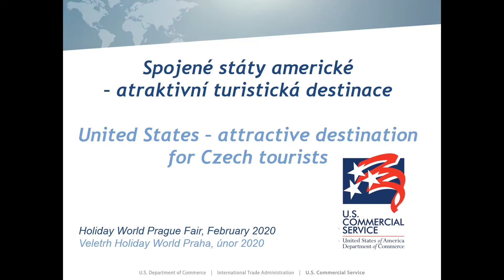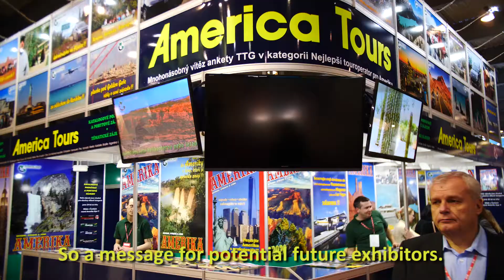Holiday World/Visit the USA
Spojené státy jsou atraktivní turistickou destinací, která nabízí velkou rozmanitost turistických zážitků. Můžete navštívit uchvatné národní parky nebo velká města. Počet turistů, kteří navštíví USA, každoročně stoupá. V roce 2019 podnikli Češi více než 127 tisíc cest do USA, což představuje nárůst 6,4 procent oproti předchozímu roku.

Čeští turisté mohou využít tři přímé sezóní lety z Prahy do Spojených stáů. Delta Airlines létá do New Yorku na letiště JFK, United Airlines nabízí let na letiště New York Newark. American Airlines provozují přímý sezóní let do Filadelfie. V roce 2020 představí American Airlines nový přímý let do Chicaga. Bližší informace o letech American Airlines můžete získat od zástupce této letecké společnosti na veletrhu Holiday World. American Airlines jsou spoluvystavovatelem obchodního oddělení Velvyslanectví USA na stánku 3B12.

Studenti mohou na veletrhu získat více informací o programu Work and Travel, který dává českým studentům příležitost během letních prázdnin pracovat a cestovat ve Spojených státech. Program nabízí jedinečnou možnost zažít Spojené státy na vlastní kůži.

U.S. Commercial Sevice, U.S. Embassy Prague